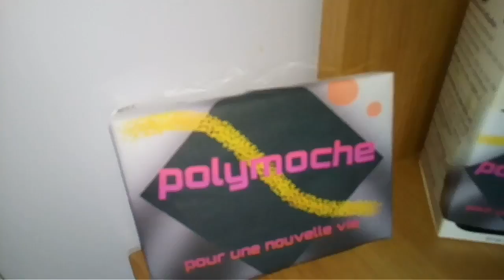POLYMOCHE un produit qui va changer votre vie . Publicité à voir absolument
POLYMOCHE un produit de rêve.
Publicité et parodie.

Starpy production
Merci

Logiciel: Music maker jam